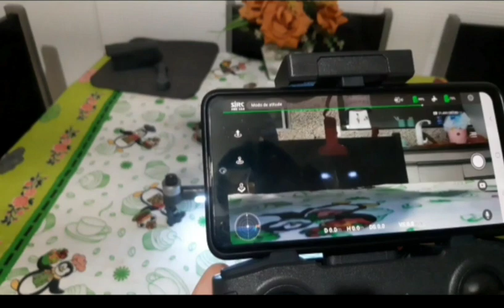POTENCIA DOS MOTORES DO DRONE SJRC F22S PRO 4K , 3.500 METROS DE ALCANCE E 500 METROS DE ALTURA